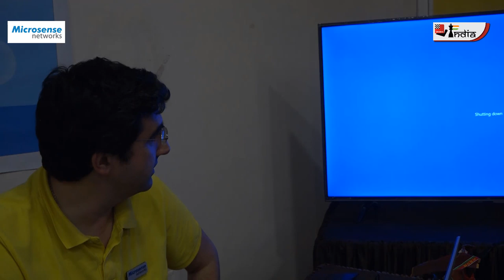"Chess is hard work" - Kramnik | Iniyan and Leon explain a tough position from Kramnik's game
Good players can often calculate well. And if it involves a direct line of calculation they can often calculate even 20-30 moves deep! However, things start to get really tricky when there are many options to consider on each move not just for the attacking side but also for the defending side.

IM Leon Mendonca and GM P. Iniyan take up the challenging task of recreating the final one and a half hour of Kramnik's session on the sixth day of the camp. Vladimir shows his game against Arkadij Naiditisch, which was filled with practical difficulties that is so very important for this young GMs to learn. By putting in clips from Kramnik's session in between Leon and Iniyan's explanatations, we try to give you a feel of how learning from a legend really looks like.